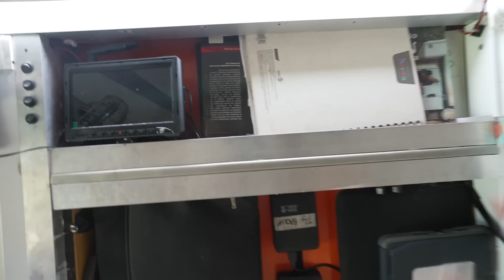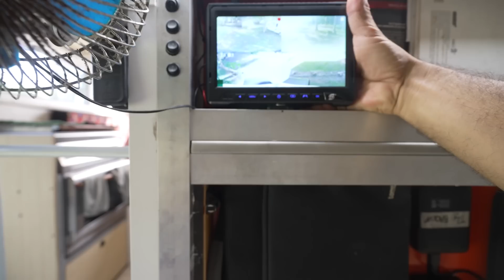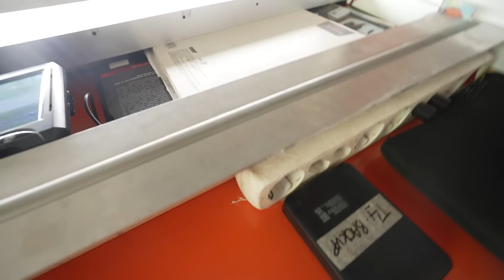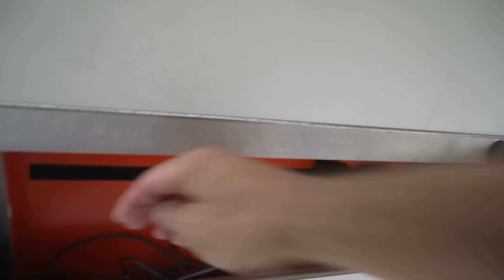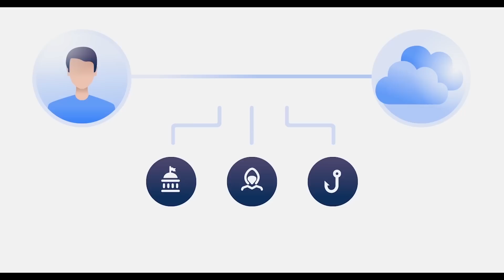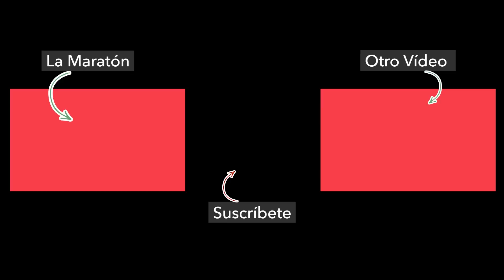📌 IDEAS para ser más productivos en nuestra OFICINA CAMPER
⚡️ NORDVPN Consigue la oferta especial de 4 meses GRATIS usando nuestro Y si no te convence, tienes 30 días de garantía para que te devuelvan el dinero

⭐️ GUÍA DE REGALO: Descarga la guía gratuita que te regalamos con los 10 ERRORES que cometen las familias antes de VIAJAR.

APOYA NUESTRA VUELTA AL MUNDO...
📕 Comprando nuestro LIBRO: LOS MUNDO "Quitando peros a la vida"

MÁS VÍDEOS...

AFILIACIONES QUE NOS PAGAN SI COMPRAS...

RESUMEN DE NUESTRO PROYECTO...
Los Mundo, somos una familia de 5 dando la vuelta al mundo (papá Mundo, Dani, Mamá Mundo, Marta, y Los Mundito, Tao, Dhara y Erik En 2018 lo vendimos todo y nos lanzamos a VIVIR VIAJANDO (Mira la Maratón de todo el viaje Desde entonces estamos viajando en el continente americano y nos hemos reinventando como Nómadas digitales, Youtubers, Instagramers o creadores de contenido Elegimos viajar en un camión camper porqué creíamos que era lo ideal para viajar en Familia ( consejos para viajar en Camper Nuestro camión se llama RUM RUM y es un Mitsubishi Fuso Canter 4x4 ( Conoce a RUMRUM En 2022 decidimos camperizar de nuevo a Rum Rum lo cual nos llevó a realizar una parada de casi un año en San Cristóbal de las Casas, México (Vídeos de Camperización Lo que más nos preguntan acerca de nuestro viaje es cómo hacemos con el dinero (aquí lo explicamos todo... desde cuánto ganamos a cómo y cuánto gastamos ... Pero también al viajar con niños, van a la escuela??